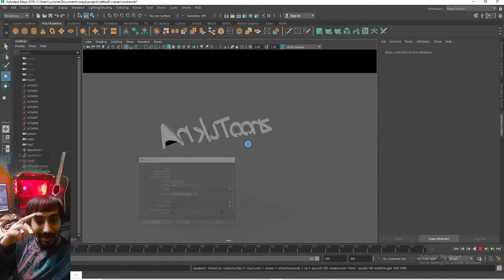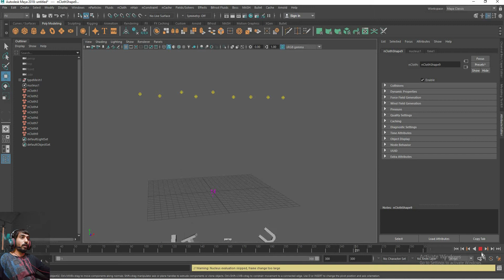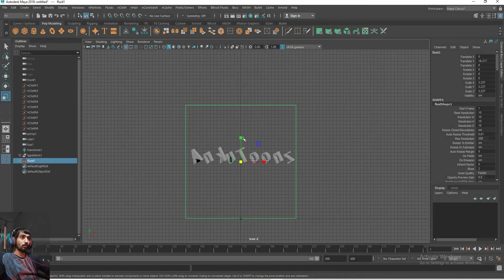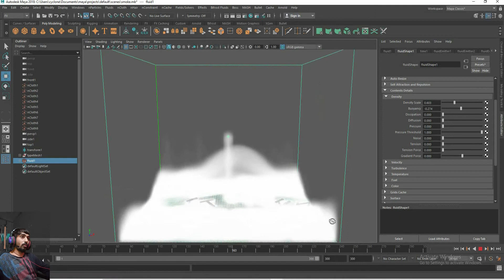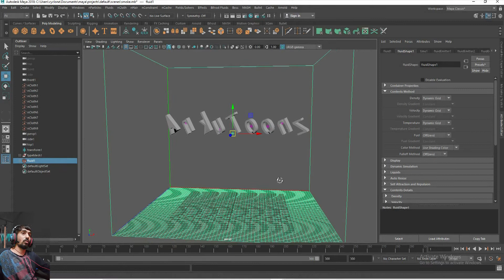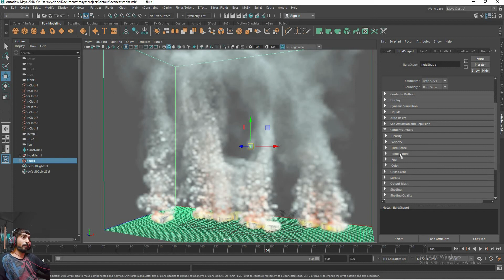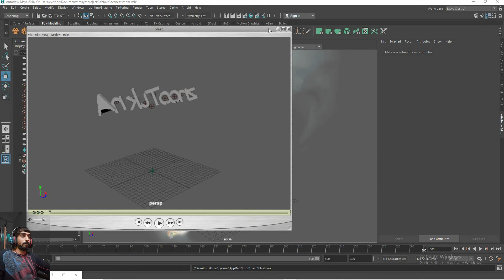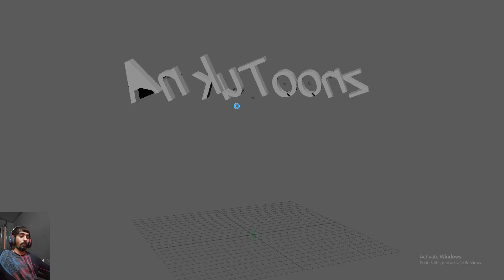Maya fx Fluids Tutorial in hindi Smoke Fire effect